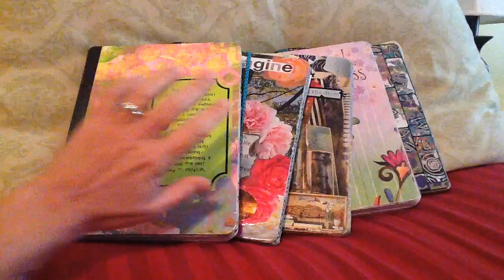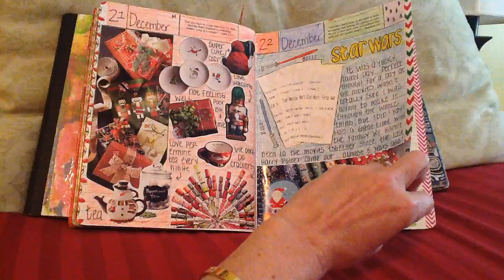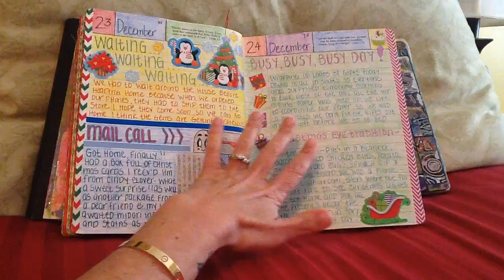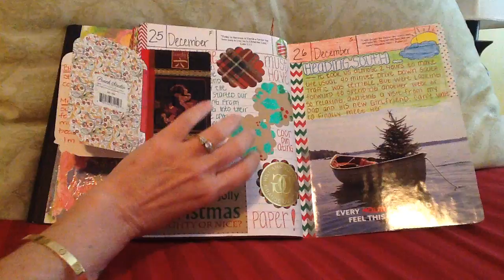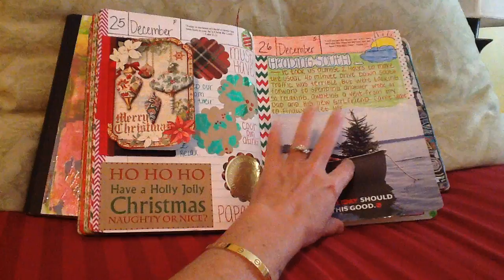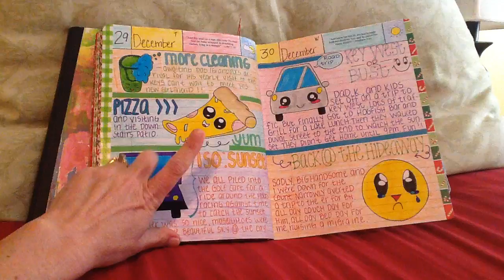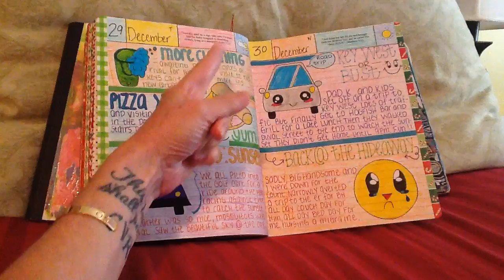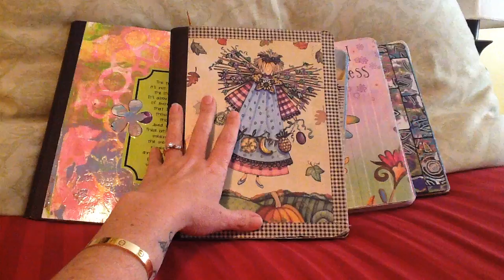Flip Thru 43...Last Flip of 2015!!